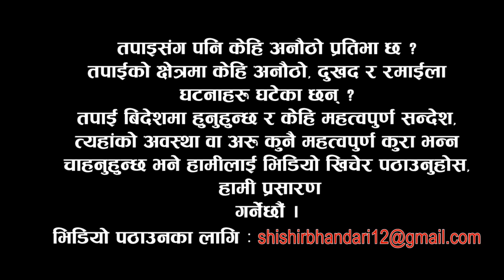साउदीबाट ३ करोड नेपालीको मुटु काम्ने भिडियो आयो/ सक्दो सेयर गरौं । Sad Video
साउदीमा नेपालीहरुको यस्तो अवस्था ।
Note- यदि तपाईसंग पनि केहि अनौठो कला छ र तपाई नजिकका व्यक्ति कोहि त्यस्तो प्रतिभावान हुनुहुन्छ भने यस फेसबुक पेजमा म्यासेज गर्न सक्नुहुनेछ ।